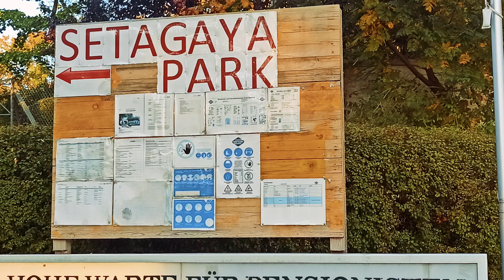Setagaya Park. Parque japonès. Viena-Austria.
El Setagaya Park o Parque japonès, es un jardìn japonès en la ciudad de Viena. Excelente para pasear, relajarse y pasar momentos de mucha tranquilidad.